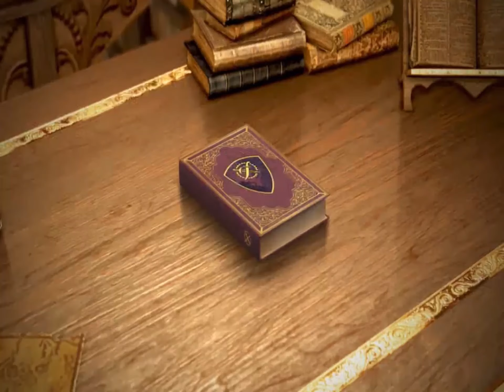HOW I USUALLY PLAY IN BATTLEFIELD OF THE SUN | BLACK DESERT MOBILE [GRANDMASTER]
Now that we've talked about ways to survive in mass PvP here is a little demonstration on how I play Battlefield of the Sun

I'm speaking as I go along the matches so that you'll know how I come up with some strategies of my own to help the team as well as surviving the horrors of the battlefield.

Controller: Gamesir T4 Pro

Tipping or donations aren't required but it would be highly appreciated, all proceeds will go to my furry companion for extra treats making her a happy doggo :3